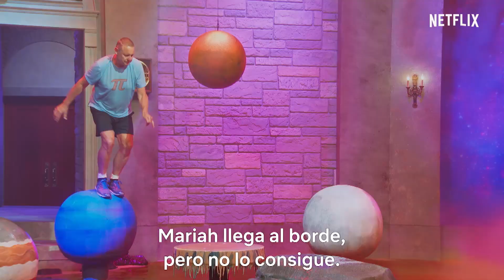¡El suelo es lava! | MEJORES CAÍDAS | Netflix España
Toda una infancia entrenando para este momento, y cuando por fin crees que puedes superar la competición de '¡El suelo es lava!' pasa esto... 🔥

Los equipos cruzan habitaciones llenas de lava saltando de silla en silla, y colgándose de cortinas o de lámparas de araña. No es broma.